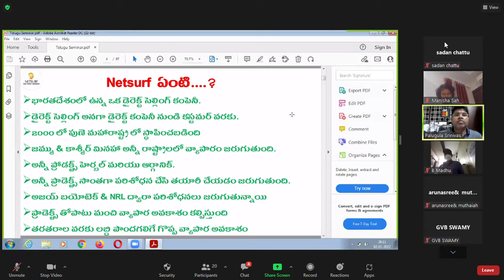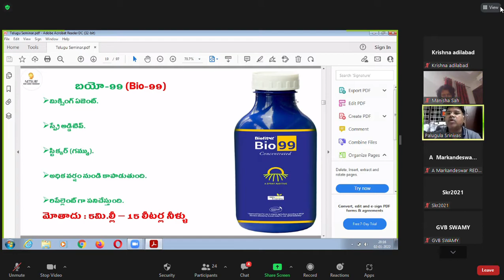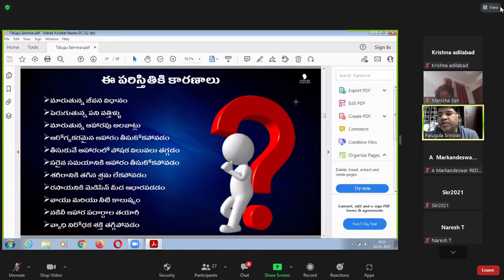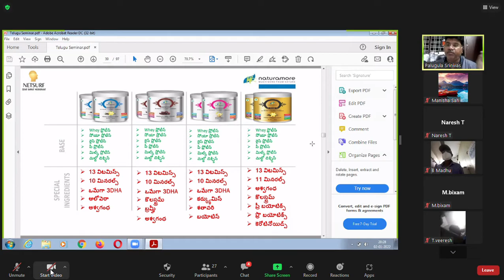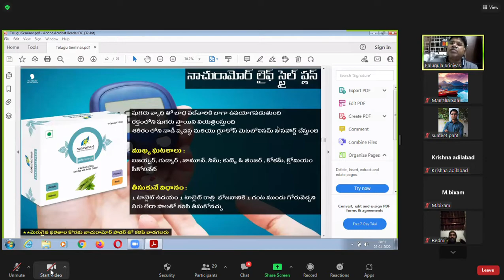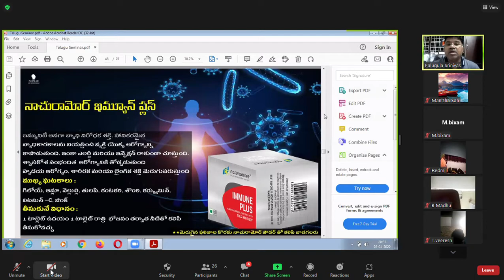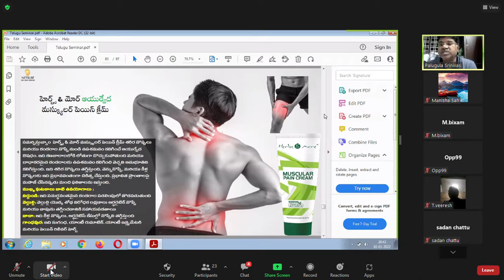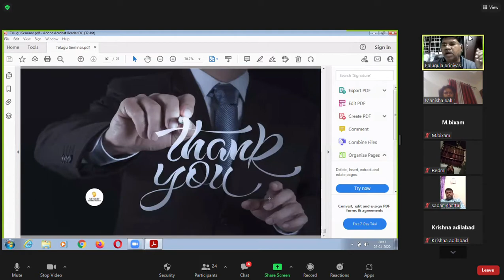Netsurf Products II Telugu II PV Srinivas II Immunity